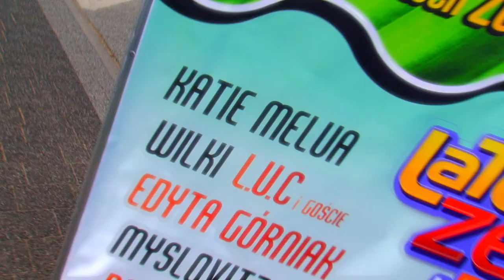Lato ZET i Dwójki w Warszawie 2012 | Wianki 2012 | Koncert